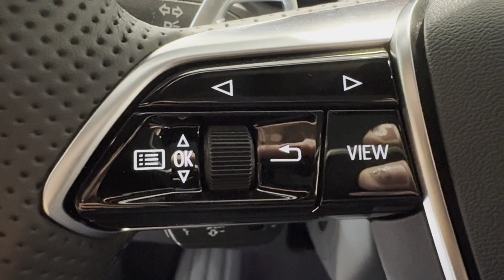2024 Audi RS e-tron GT Bridgewater, Somerville, Mechanicsville, Bradley Gardens, Raritan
2024 Audi RS e-tron GT  WAUAHBFWXR7901785 Video

This 2024 Audi RS e-tron GT  is full of phenomenal features such as: